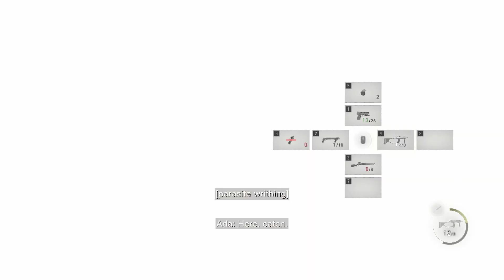Resident Evil 4: Separate Way Episode7 | Lots of Puzzles and Escape